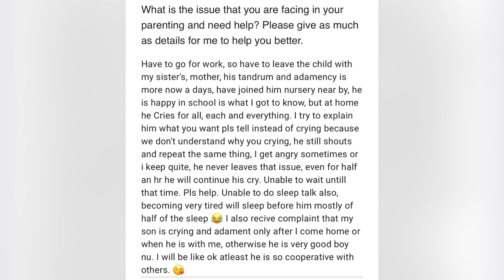EP1 :Working mom struggles with Toddler Behaviour | Transforming Parenthood with Nalini Zinu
The first episode of Transforming Parenthood with Nalini Zinu addresses a parenting struggle shared by one of our parents with 2.10 year old toddler.

The major concern she has is with respect to his behaviour especially with his mom.

Here in this video I have explained the root cause of the behaviour, what’s needed and the solution to make it better.

I hope this video will awaken your thoughts too.

If you also have an issue which you want me to provide personalised suggestions fill this form below as elaborate as possible.